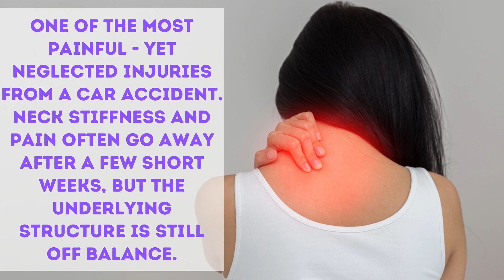Whiplash Headache Treatment I TACOMA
Whiplash and Neck Pain
One of the most painful - yet neglected injuries from a car accident. Neck stiffness and pain often go away after a few short weeks, but the underlying structure is still off balance. Misalignment and often ligament damage occur and set the stages for degenerative discs and joints as you age. Getting this looked at ASAP is the best way to begin correction and add years to the health of your spine.

You may have been searching for
Whiplash Headache Treatment Tacoma,
Auto Accident Chiropractor Tacoma,
Auto Accident Injury Center Tacoma,
Tacoma Car Accident Doctor,
Whiplash Injury Physical Therapy Tacoma

if so, check out any of these websites to get your questions answered: